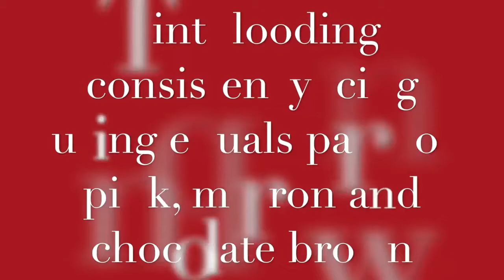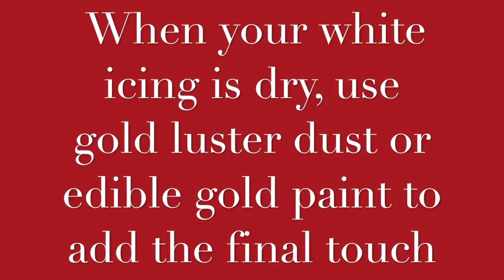St Patrick's Day Cookies - St Patrick's Day Desserts - Cookies Making Tutorial (EASY)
Our decorated cookies are the best cookies for st. patrick's day and cookie decorating is an art and you can learn this art from my this sugar cookies saint patrick's day special tutorial.

St patrick's day cookies are so delicious and st. patrick's day cookies looks absolutely amazing and saint patrick's day (holiday) is also coming so you can make shamrock cookies from this st patrick's day tutorial.

So, If you love cookie decorating tutorials then this is going to be one of the best cookie tutorial thay you have ever seen.

Decorated sugar cookies are perfect for st patricks day desserts and you can learn how to make cookies from this tutorial and we make custom cookies that I am sure you guys would love them.

Watch this tutorial till the end to learn ow to make saint patrick's day cookies and also how to decorate st. patrick's day cookies and trust me saint patrick's day decorated cookies are the best cookies and we wish you a happy saint patricks day.